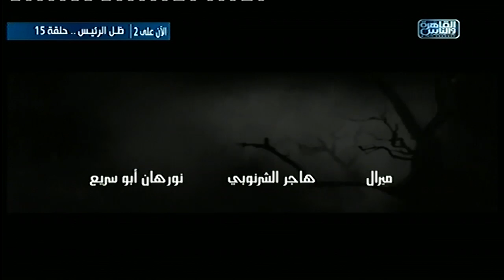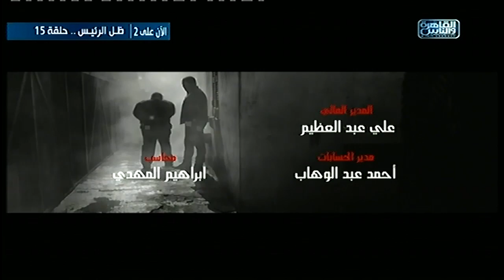مسلسل كلبش - الحلقة 16 السادسة عشر - بطولة امير كرارة - Kalabsh Series Episode 16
مسلسل كلبش تدور احداث المسلسل في إطار درامي بوليسي حول ضابط يقع في مأزق كبير
المسلسل كلبش بطولة : أمير كرارة - محمد لطفى - ريم مصطفى - هالة فاخر - سارة الشامى - أحمد حاتم -محمود البزاوى - دياب - وائل عبد العزيز- عمر الشناوى - محمد عز

إنتاج : فيردي للانتاج الفنى
إخراج : بيتر ميمى
تأليف : باهر دويدار

كلبش
Kalabsh
Kalbsh
Handcuffs